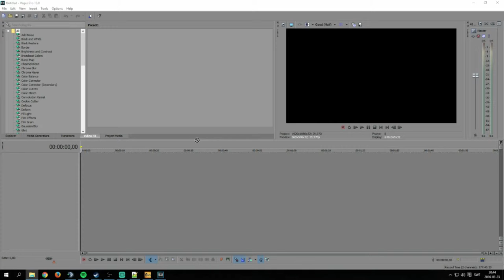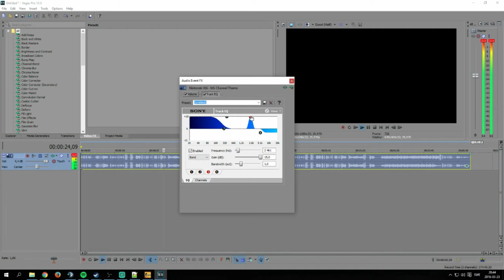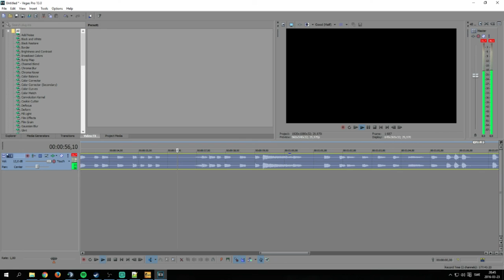Best and Funniest Anomaly Stream Ending/Twitch Stream Highlight! #5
edit master...
(this was taken from Anomaly's stream on the 24th of March, 2016)